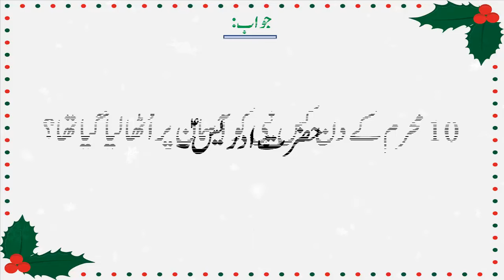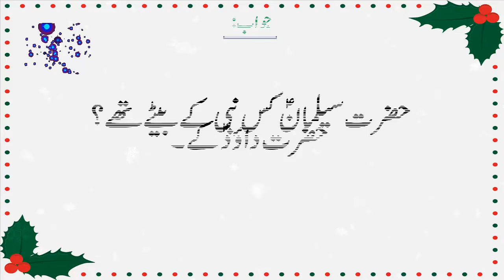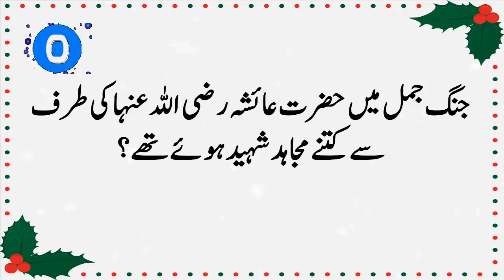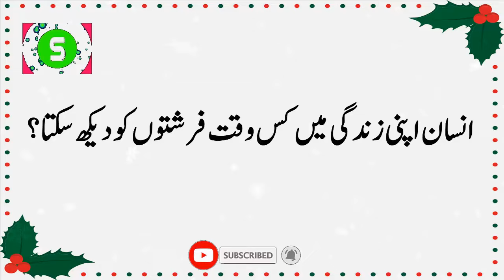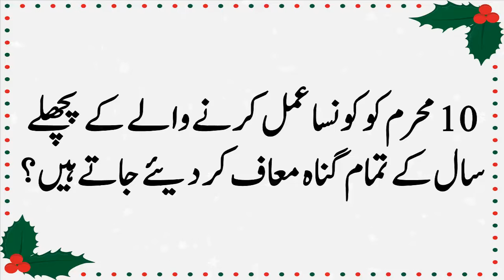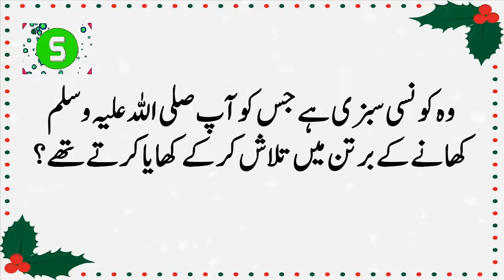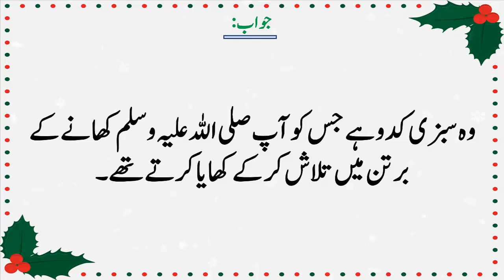10 Muharm Ko konsa Amal Karny say Pichlay Saal kay Gunha Maf Ho jaty hain | Quiz # 946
10 Muharm Ko konsa Amal Karny say Pichlay Saal kay Gunha Maf Ho jaty hain | Quiz # 946

📺 Time Stamps

👉 01:19 - Introduction
👉 02:10- Islamic urdu sawal jawab
👉 03:15-  best islamic urdu Pahliyan
👉 04:20- Islamic urdu Paheliyan
👉 06:20- Most interesting video